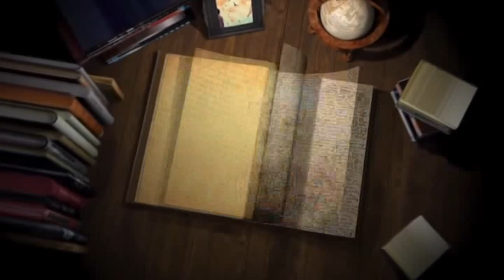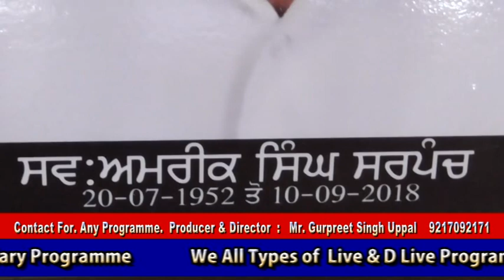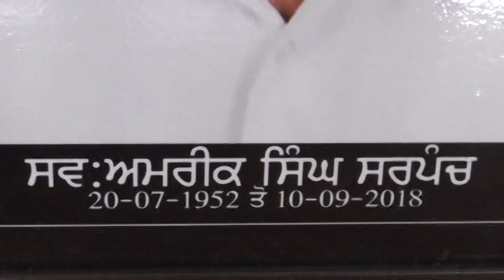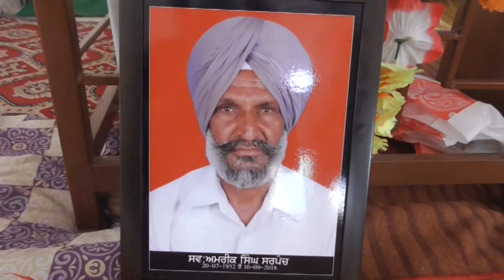#18 #09 #18 S AMRIKSINGH SRAAN Kabarbachha FZR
18 09 18 S  AMRIKSINGH